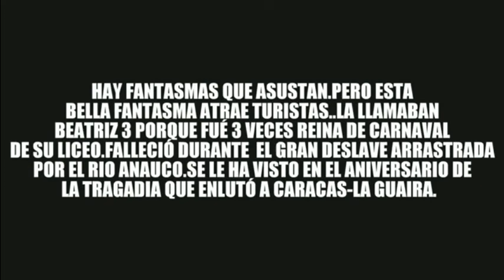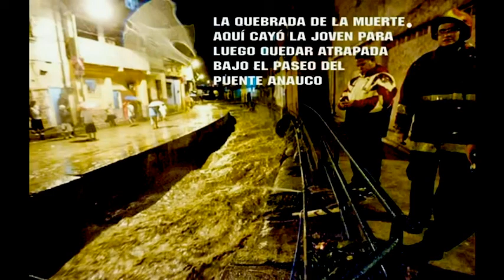LA BELLA FANTASMA LA LLORONA DEL PUENTE ANAUCO SUS FANS HACEN LA CEREMONIA DEL AGUA PARA CALMARLA.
La Llorona - Fantasmas - ghost